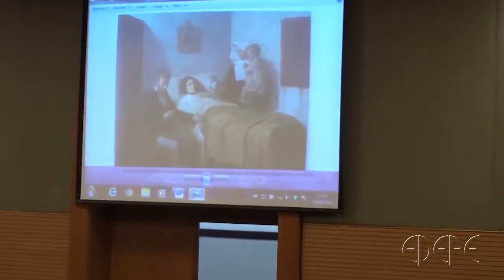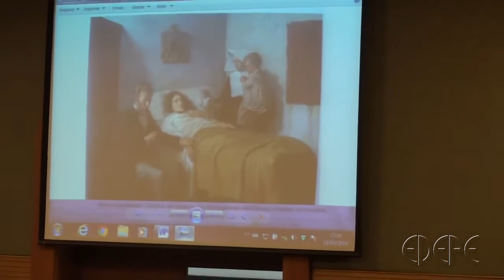02. A Lide e o conteúdo do Processo Penal - Prof. Jacinto Nelson de Miranda Coutinho